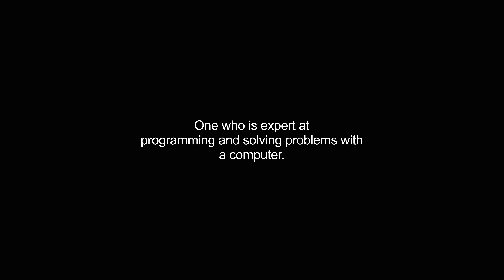hacker video Dictionary meaning and pronunciation